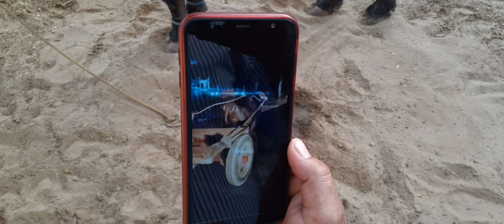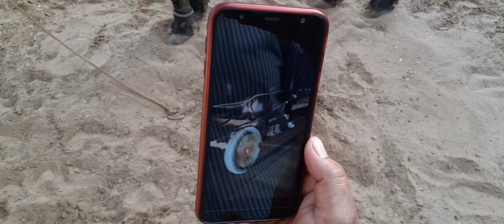एक और टॉप का रेसर jhotta/ katda शौकीन भाई रॉकी शिवाया/Top Racer Male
Siwaya Modipuram Meerut UP INDIA